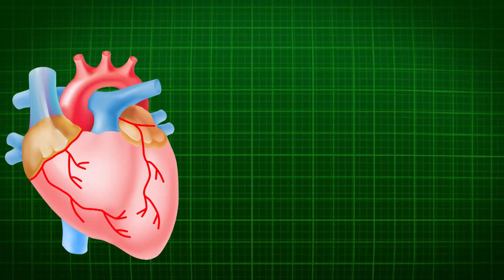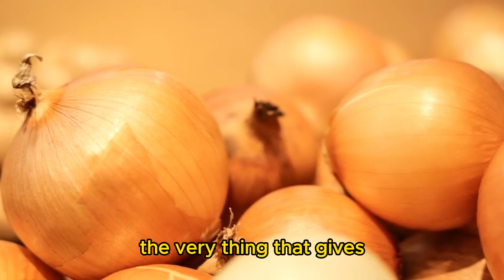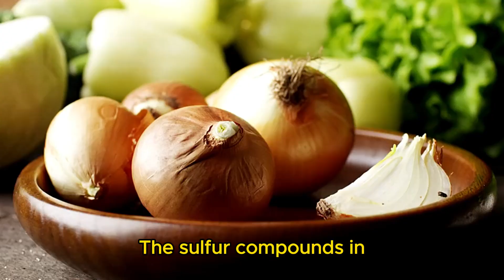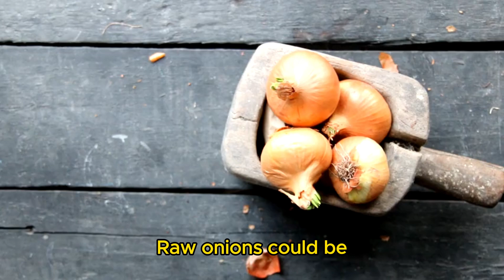Health Benefits of Raw Onions in 2024!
Discover the amazing benefits of raw onion in 2024! This humble vegetable is a powerhouse of health, hiding in plain sight. In this video, we reveal 12 surprising ways raw onions can boost your wellbeing:

Supercharge your immune system 🦠💪
Protect your heart health ❤️
Improve digestion and gut health 🥗
Fight inflammation naturally 🔥
Potential cancer-fighting properties 🎗️
Balance blood sugar levels 🩸
Enhance respiratory health 🫁
Strengthen bones 🦴
Promote healthy skin and hair ✨
Support natural detoxification 🌿
Protect your vision 👁️
Aid in weight management ⚖️

Learn why the benefits of raw onion in 2024 are more relevant than ever for your health journey. From boosting immunity to potentially fighting cancer, raw onions are nature's multivitamin. Don't miss out on this game-changing information!